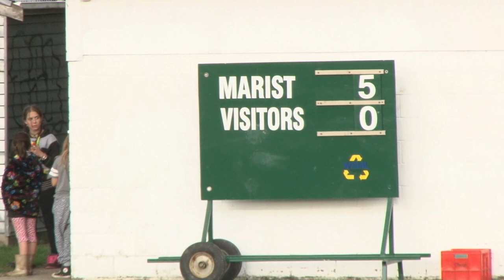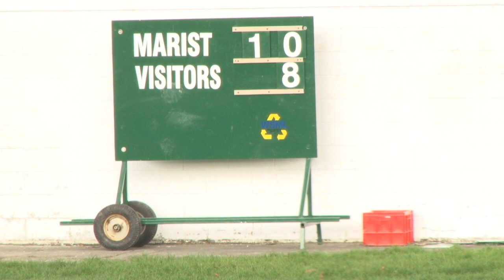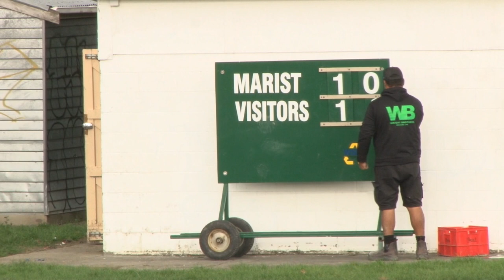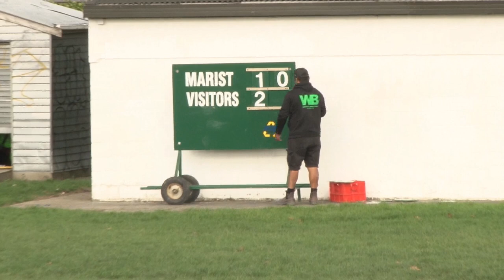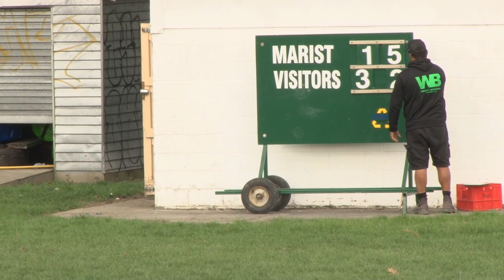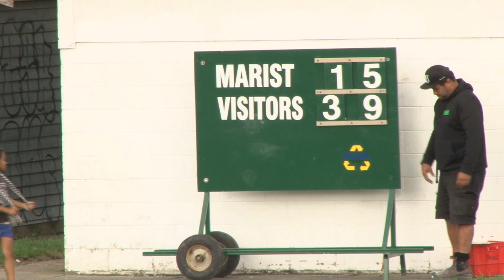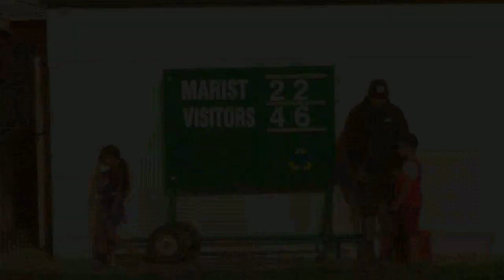MARIST V EAST COAST 27042019 Movie